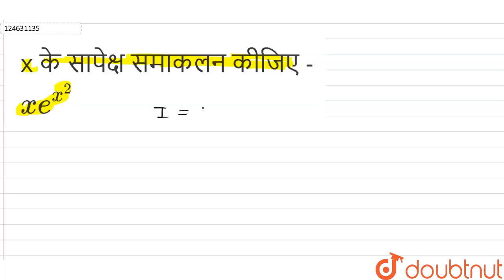x के सापेक्ष समाकलन कीजिए - xe^(x^(2)) | 12 | MATHS | NAVBODH | Doubtnut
x के सापेक्ष समाकलन कीजिए - xe^(x^(2))
Class: 12
Subject: MATHS
Chapter: समाकलन
Board:Madhya Pradesh Board

👉 Have Any Query? Ask Us.